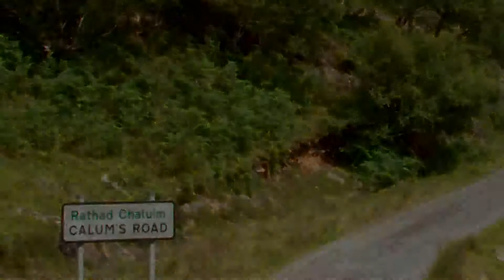Calums Road, Adam Smith Theatre, Kirkcaldy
National Theatre Scotland production on at Adam Smith Theatre 11 & 12th Jun